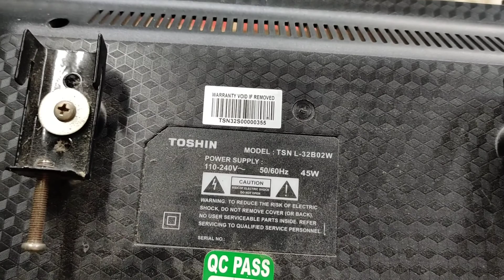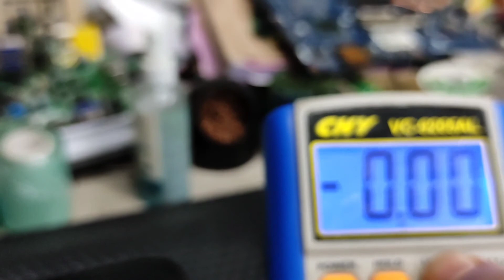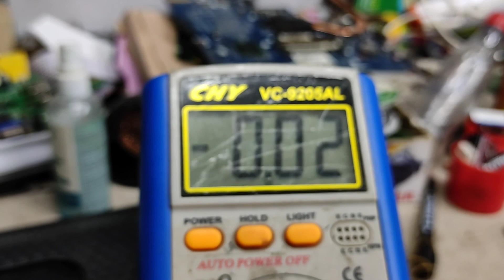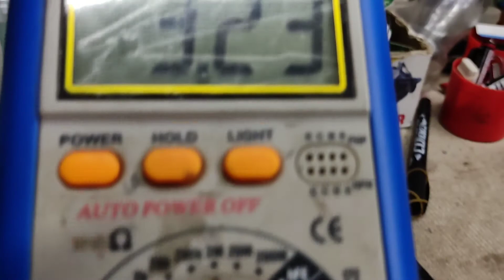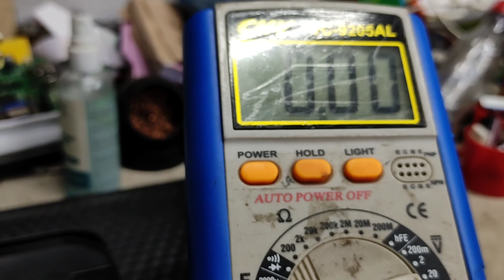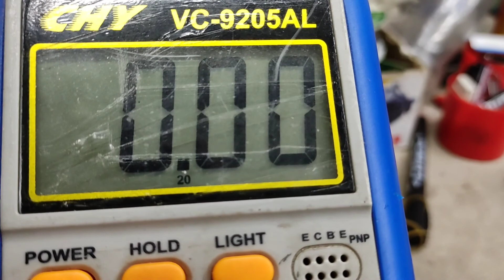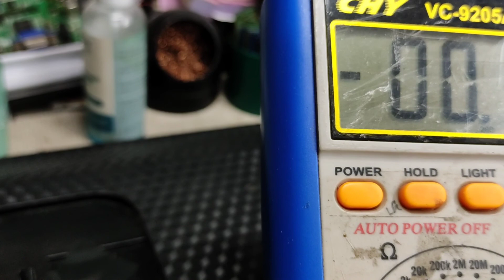TOSHIN 32 INS PANEL REPAIR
polash electronics comilla kandir par phoon 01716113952